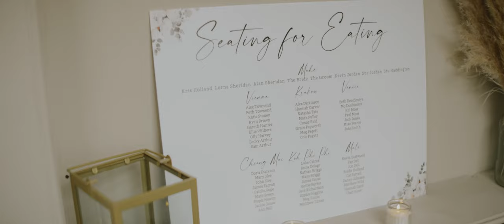Sophie and Conor // Saltmarshe Hall // Wedding Feature Film